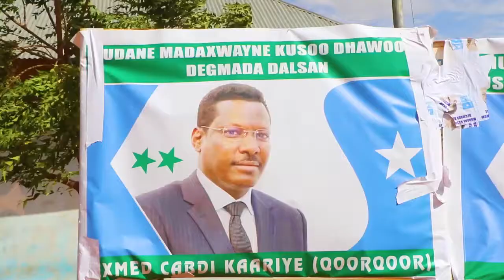Madaxda Galmudug oo casumaad heerkeedu sareeyo loogu sameeyey deegaanka Dalsan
Madaxweynaha Galmudug iyo wafdigiisa ayaa casumaad heerkeedu sareeyo loogu sameeyey deegaanka Dalsan